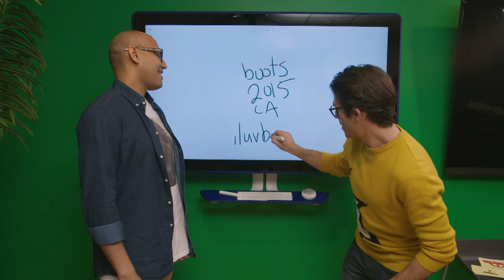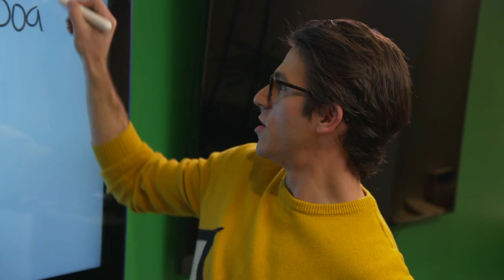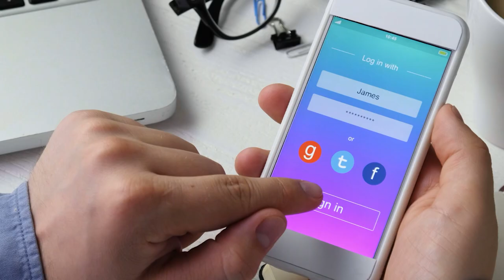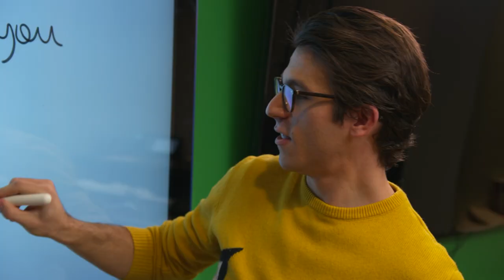Create a Stronger Password to Protect Private Data | Consumer 101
Learn how to build a stronger password to prevent would-be hackers from accessing our private data.

Hosted by Jack Rico with the help of experts and scientists from the Consumer Reports labs and testing facilities, Consumer 101 gives a behind-the-scenes look into the science used to test products. Discover more about the surprising intricacy of product testing, learn more efficient ways to get the most out of everyday items, and catch a glimpse into a unique career path in the fields of science and technology.